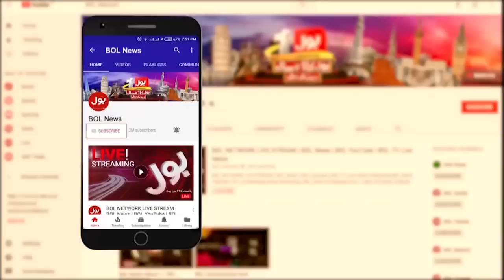Karachi Heavy Rain Expected Today | Karachi Weather Updates | Breaking News